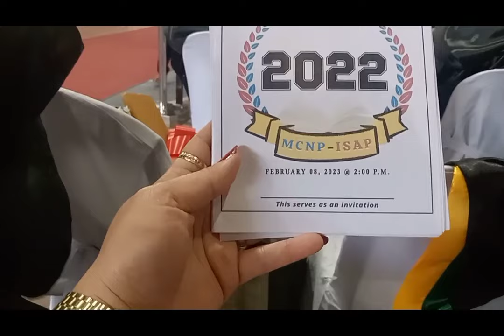MCNP-ISAP GRADUATION DAY | Ang Misa❤️